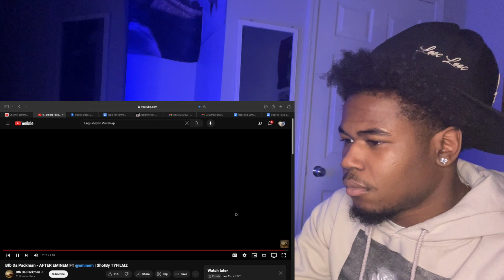Bfb Da Packman - AFTER EMINEM FT @eminem | ShotBy TYFILMZ (((REACTION)))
IG@Lil_Leec HIT MY DM FOR SONG REQUESTS